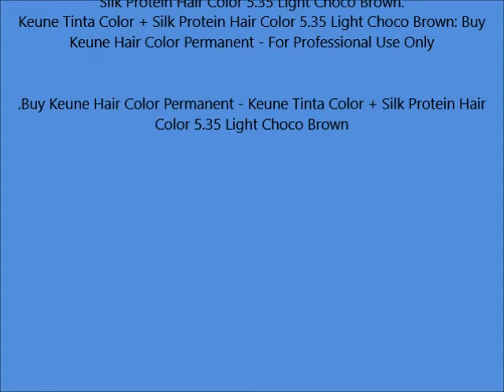Keune Tinta Color + Silk Protein Hair Color 5 35 Light Choco Brown